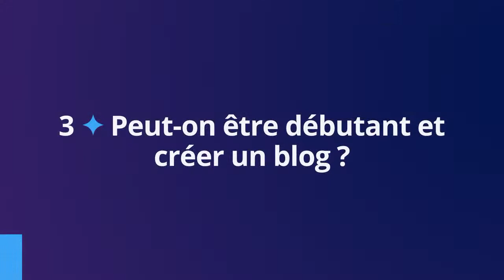💻 Qui peut faire du blogging ?